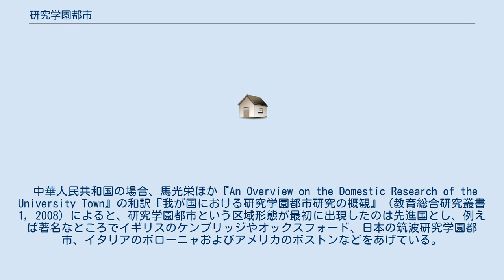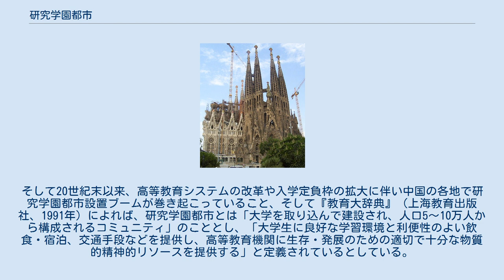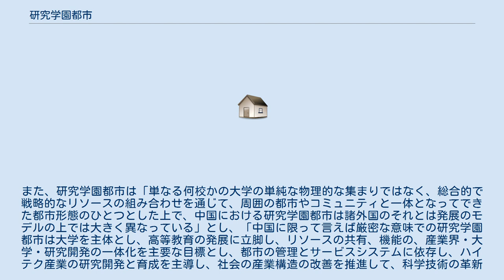研究学園都市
研究学園都市は、研究機関と大学（学園）とが立地する都市。
 日本の都市の場合、次の意味がある。
 中華人民共和国の場合、馬光栄ほか『An Overview on the Domestic Research of the University Town』の和訳『我が国における研究学園都市研究の概観』（教育総合研究叢書 1, 2008）によると、研究学園都市という区域形態が最初に出現したのは先進国とし、例えば著名なところでイギリスのケンブリッジやオックスフォード、日本の筑波研究学園都市、イタリアのボローニャおよびアメリカのボストンなどをあげている。
そして20世紀末以来、高等教育システムの改革や入学定負枠の拡大に伴い中国の各地で研究学園都市設置ブームが巻き起こっていること、そして『教育大辞典』（上海教育出版社、1991年）によれば、研究学園都市とは「大学を取り込んで建設され、人口5〜10万人から構成されるコミュニティ」のこととし、「大学生に良好な学習環境と利便性のよい飲食・宿泊、交通手段などを提供し、高等教育機関に生存・発展のための適切で十分な物質的精神的リソースを提供する」と定義されているとしている。
また、研究学園都市は「単なる何校かの大学の単純な物理的な集まりではなく、総合的で戦略的なリソースの組み合わせを通じて、周囲の都市やコミュニティと一体となってできた都市形態のひとつとした上で、中国における研究学園都市は諸外国のそれとは発展のモデルの上では大きく異なっている」とし、「中国に限って言えば厳密な意味での研究学園都市は大学を主体とし、高等教育の発展に立脚し、リソースの共有、機能の、産業界・大学・研究開発の一体化を主要な目標とし、都市の管理とサービスシステムに依存し、ハイテク産業の研究開発と育成を主導し、社会の産業構造の改善を推進して、科学技術の革新と持続的発展が可能な一種の教育、研究、サービス、生産、居住、旅行レジャーなどの諸機能を融合した総合型都市化のコミュニティとなるべきである」としている。